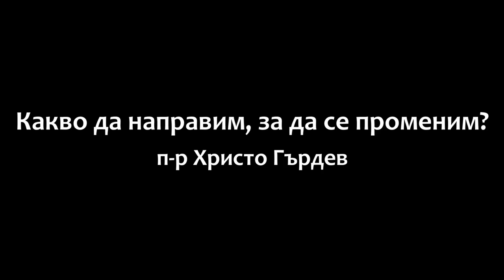Какво да направи, за да се променим - п-р Христо Гърдев